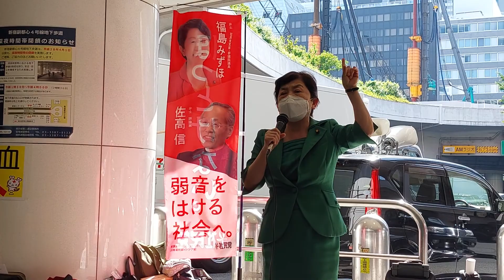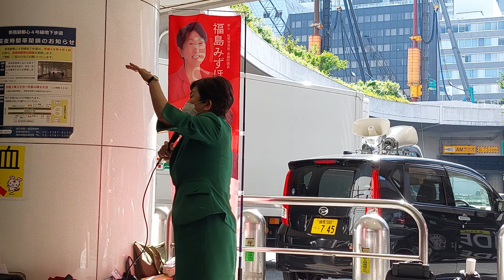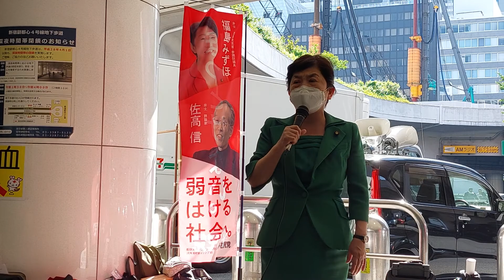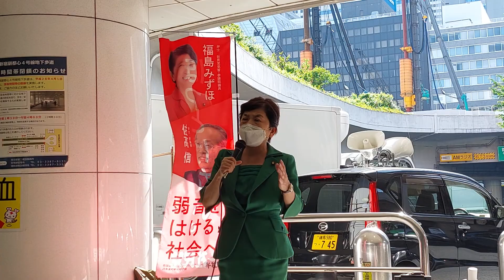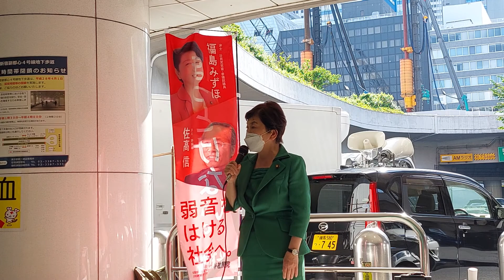福島 みずほ 社民党党首 街頭演説 新宿駅西口地下 ２０２２年５月４日